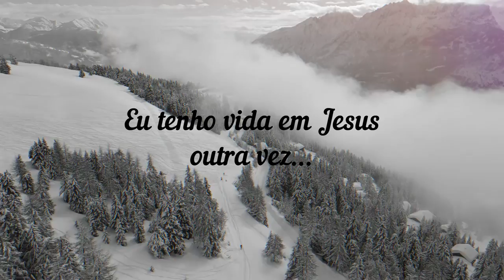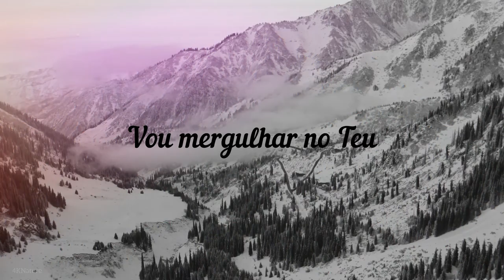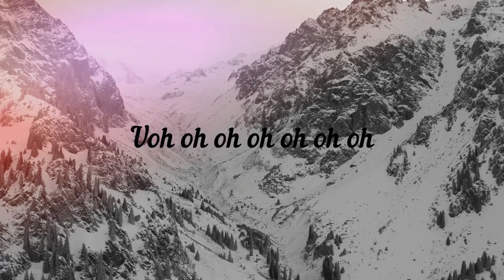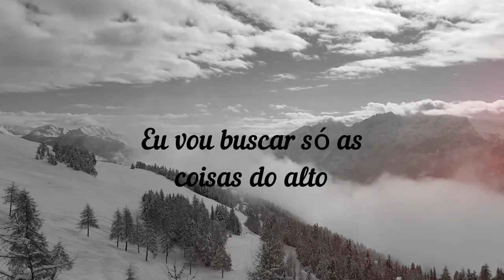Pablo Soares - A Quem Temerei (Lyric Vídeo)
A QUEM TEMEREI
(Pablo Soares)
Romanos 8,31

Sim já passou o que era velho, e tudo novo se fez, eu tenho vida em Jesus outra vez.

Se eu subir Yeeeh
Se eu descer Yeeh
Se Ele é por mim, me diz: A quem temerei?

Vou mergulhar no teu rio de glória.
Eu vou correr nos campos de Sião.
Eu vou buscar só as coisas do alto.
Eu vou tirar o pé do chão.

Composição: Pablo Henrique Lourenço Soares
Interprete: Pablo Henrique Lourenço Soares
Produção Musical: Vitor Augusto Santos Fonseca
Engenheiros de Gravação: Rafael Alves de Rezende e Victor Santana de Oliveira
Engenheiro de Mixagem e Masterização: Alessandro Tavares: Alessandro Tavares Bie
Violões e Guitarras: Vitor Augusto Santos Fonseca
Bateria: Pedro Augusto Pereira Torres
Baixos: Filipe Ramos Xavier
Backing Vocal: Anderson Gomes Leonel
Teclados: Leonardo Martins